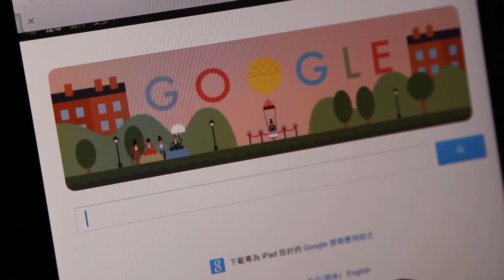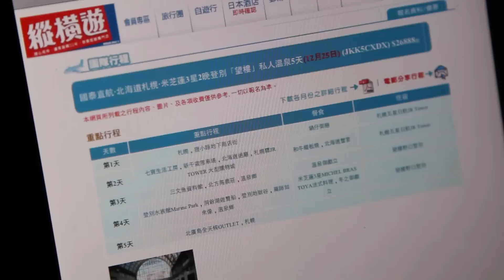Odyleung:Mary姐輕鬆勸交, 日本妹十四巴怒摑Ody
▽仲有好多隱藏野▽
大家可從以下途徑知道更多縱橫遊旅遊資訊。